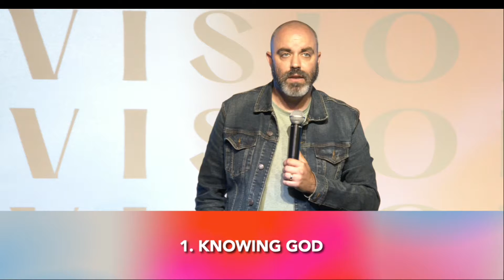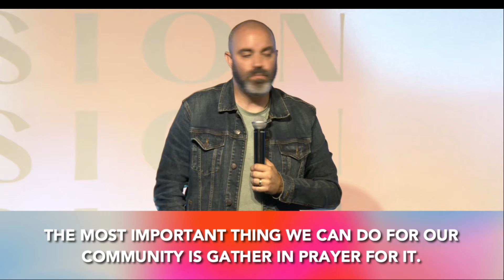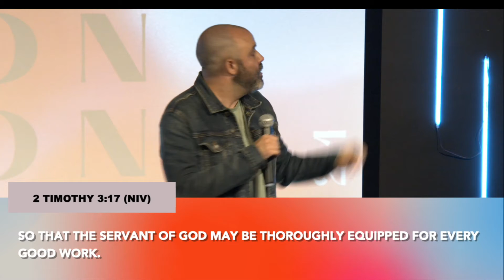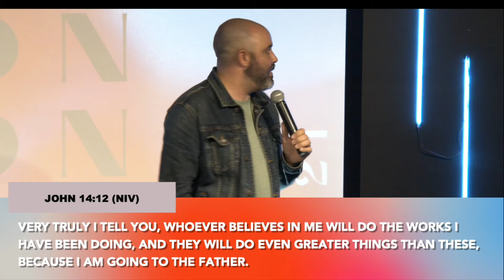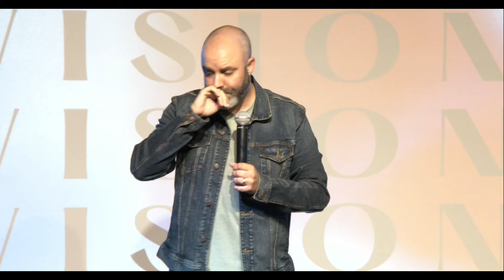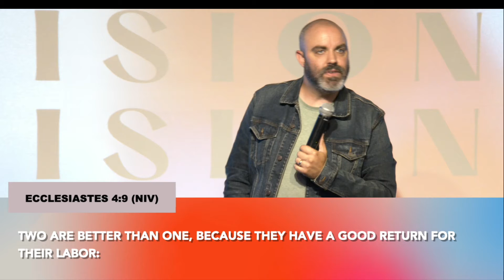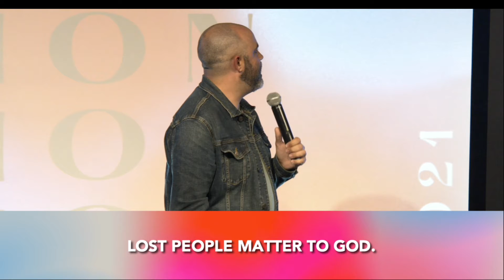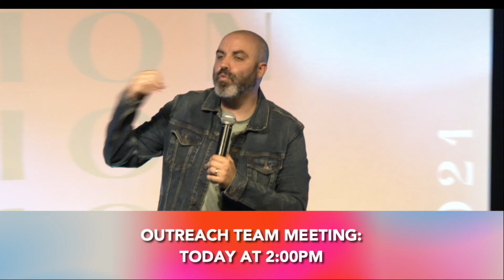Vision Sunday 2021 | Solid Ground Church | Burt Miller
Curious what our church is all about, and where we're going? Check it out.

ABOUT SOLID GROUND CHURCH:
We are a local non-denominational church in Lewes, Delaware that exists to connect people to Jesus Christ. No matter where you are we believe God loves you and has a plan for your life. To learn more about Solid Ground Church visit us

NEXT STEPS:
Have you decided to follow Jesus and wonder what to do now? Maybe you're coming back to faith after some time away. Whatever the case, we want to help you take your first steps.